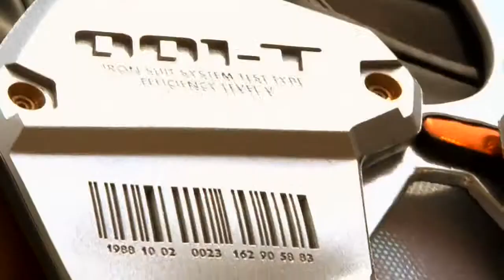IRON GIRL - Bande annonce (vo)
Dans le future, une guerrière cuirassé utilise son savoir faire pour défendre un village paisible d'un gang impitoyable…